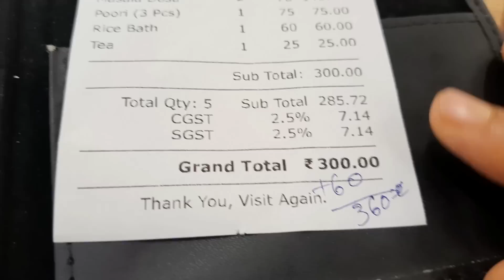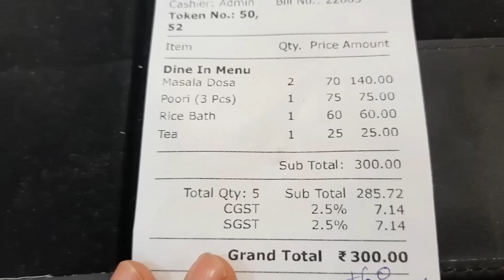ଶାଶୁ,ଶଶୁର ଚାଲିଗଲେ ଓଡିଶା/Bangalore ର Restaurant ରେ ମାତ୍ର 300/-ଟଙ୍କାରେ ଏତେ ସାରା ଖାଇବା/ଖାଇକି ମଜା ଆସିଗଲା